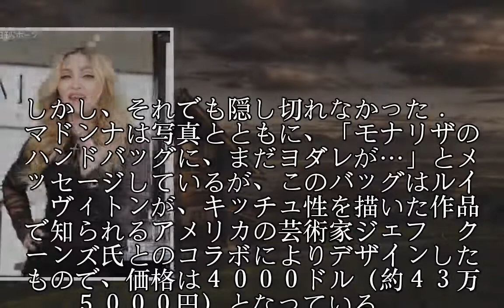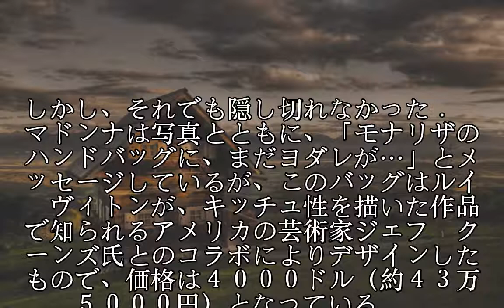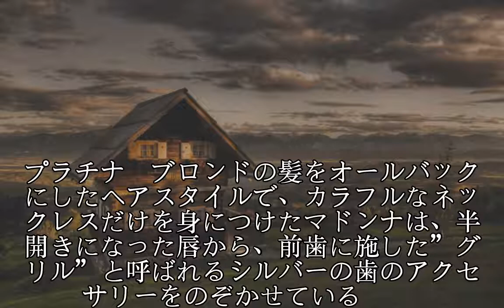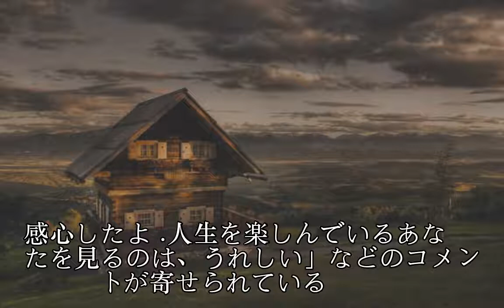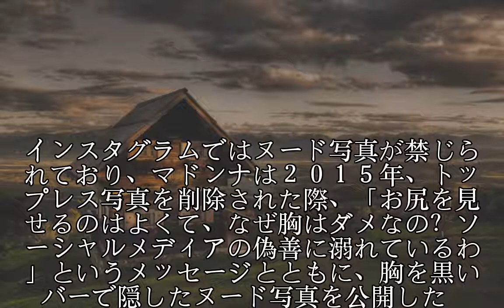マドンナに賛否両論、インスタグラムでトップレス姿